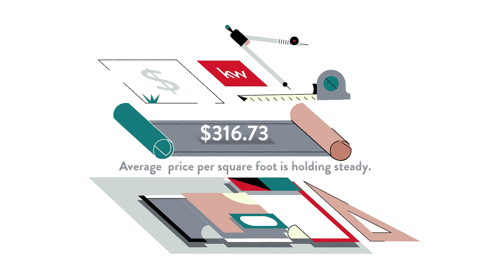Monthly Neighborhood Stats Videos 2021 06 Candler Park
Love this cute fully renovated 2/2 home in Kirkwood for only $449,000. It’s amazing and perfect for a single person or couple.
116 Sisson Avenue NE, Atlanta, GA 30317

stagingsells Hi, neighbor 👋! Want to learn more about the latest market trends 📈, real estate developments 🏡, and lifestyle insights 💃 in your neck of the woods? Let’s chat!